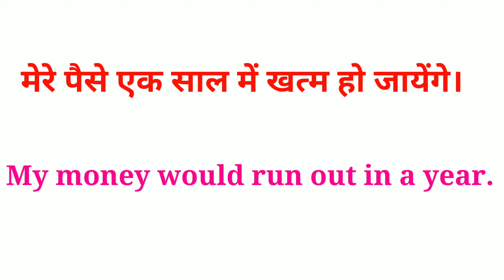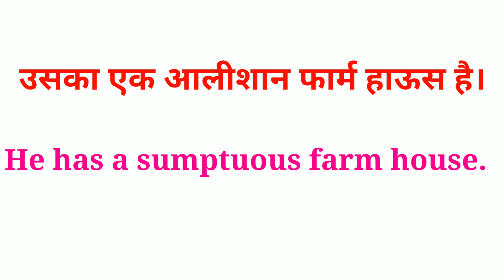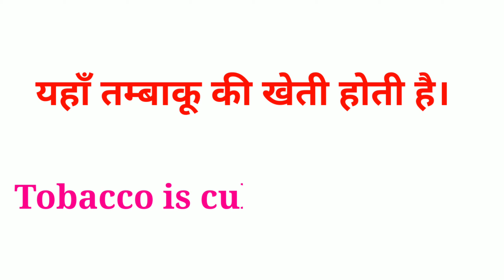Daily Use English Sentences In hindi || रोज बोली जाणे वाली इंग्लिश वाक्य